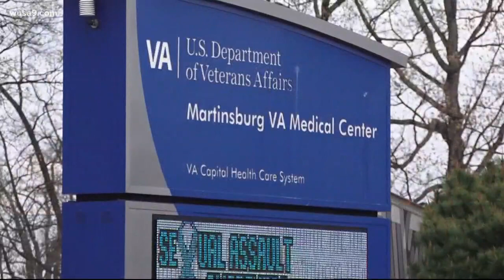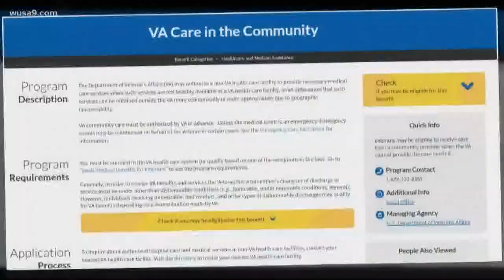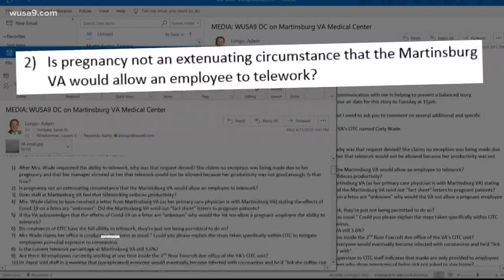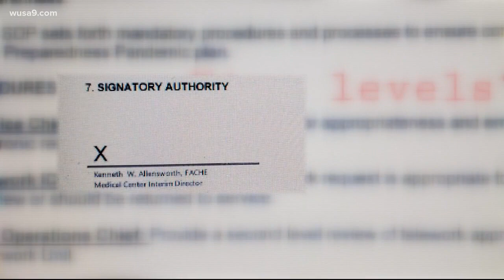Pregnant VA employee quits job after not being allowed to telework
Some federal employees say they can work from home but bosses aren't letting them. One woman quit her job at the VA, saying it wasn't worth risking her baby's health